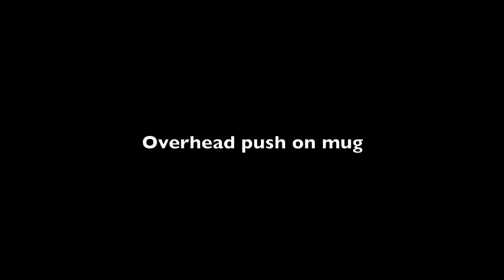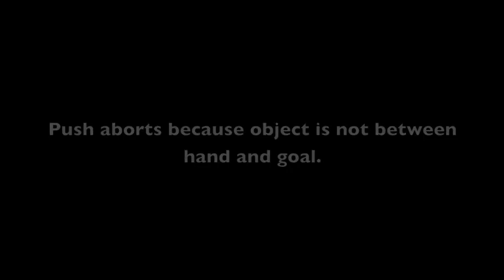Decoupling Behavior, Perception, and Control for Autonomous Learning of Affordances.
Tucker Hermans, James M. Rehg, Aaron F. Bobick. "Decoupling Behavior, Perception, and Control for Autonomous Learning of Affordances." IEEE International Conference on Robotics and Automation (ICRA), Karlsruhe, Germany, May 2013.